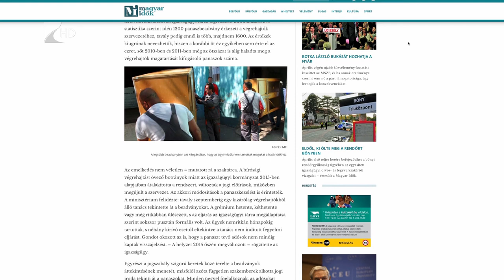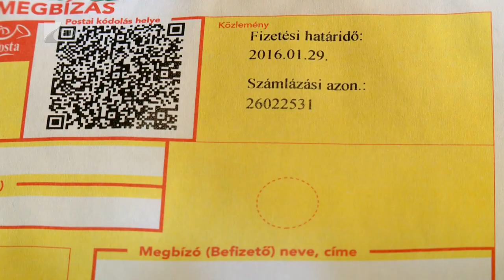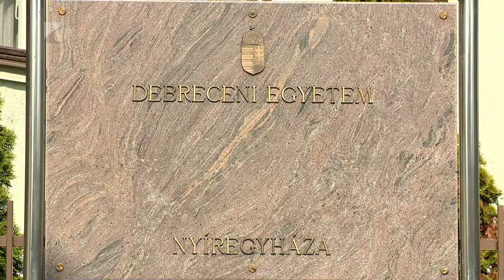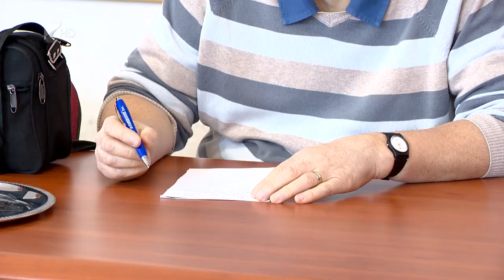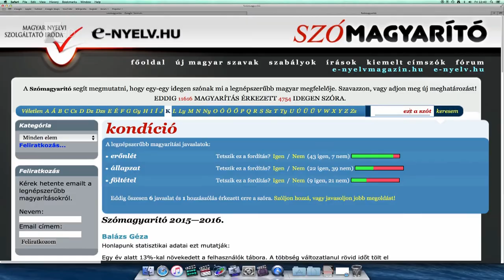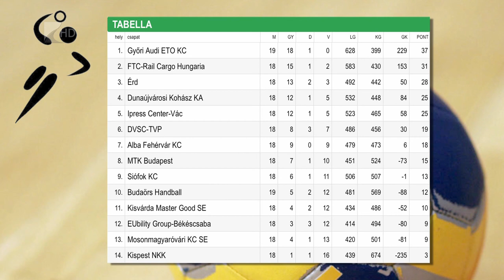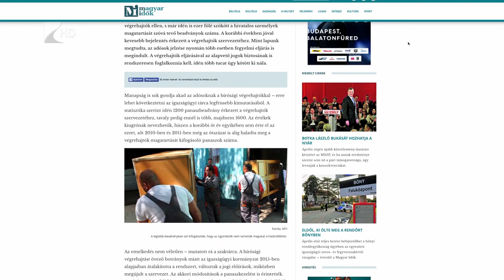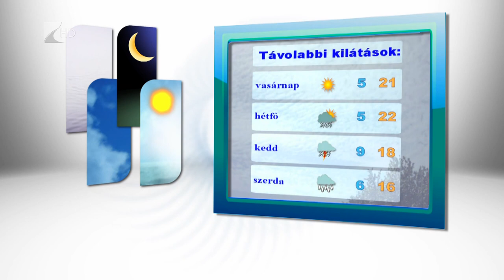Híradó 2017.03.31. - Kölcsey Tv